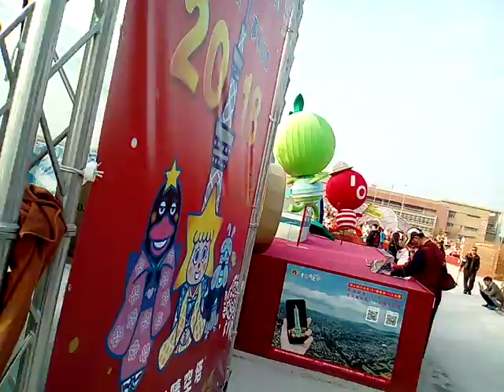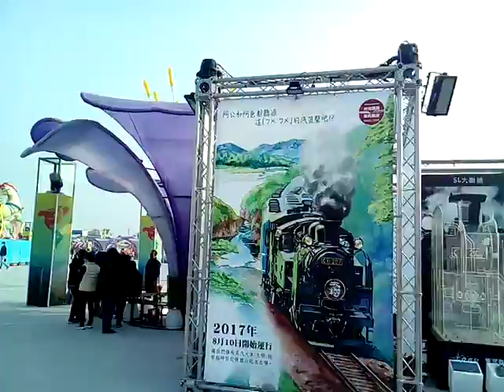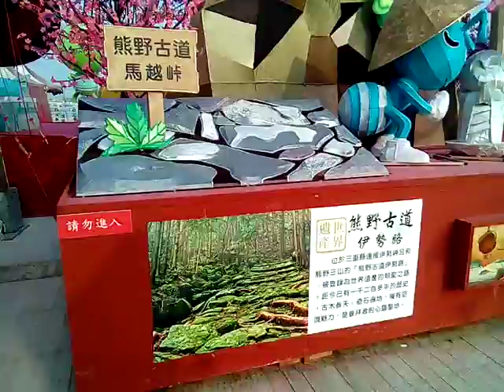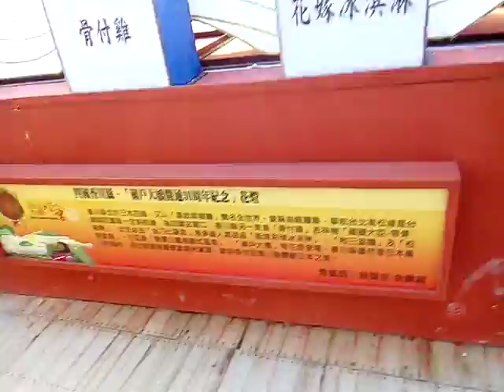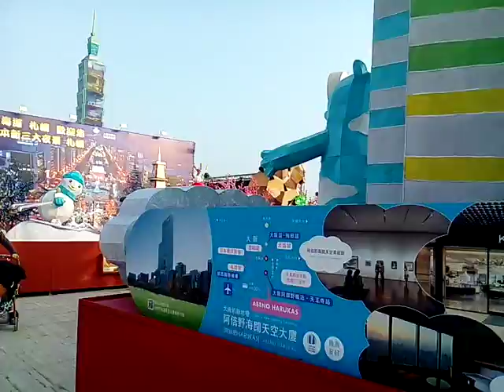VID 燈王主人與忠狗 Taiwan Lantern Festival20180309台灣燈會在嘉義太保 近觀主燈區與競賽得獎花燈作品 Cha I,Taiwan,R O C